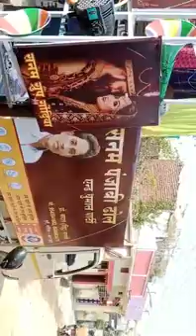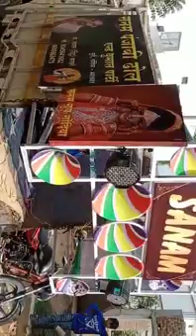shashtriy ward gondia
shashtriy ward gondia barat